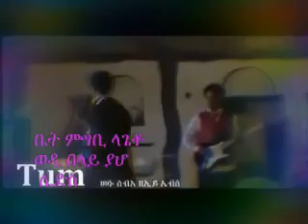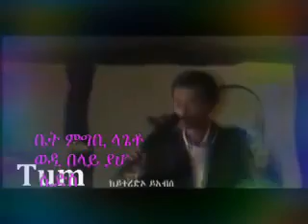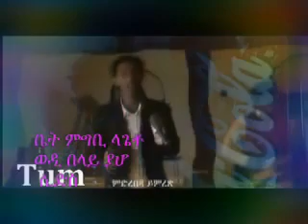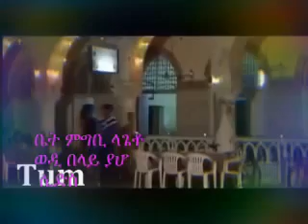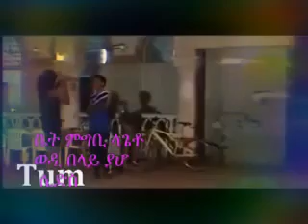eritrean music freselam mussie (seb ሰብ )2021